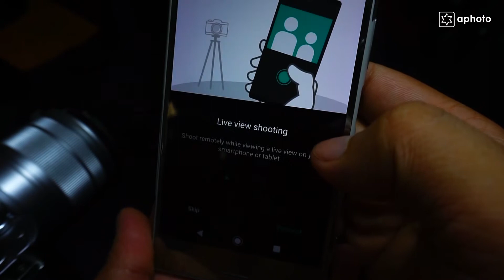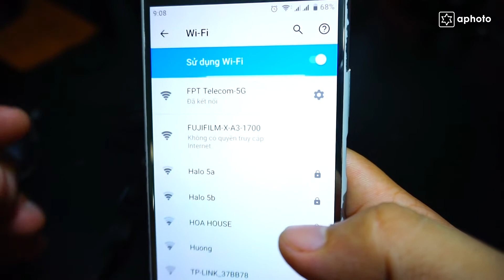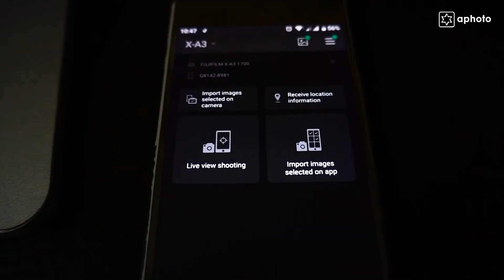Hướng dẫn kết nối Wifi máy ảnh Fujifilm với điện thoại Android, Iphone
Xin chào bạn, video hôm nay mình sẽ hướng dẫn cho các bạn cách kết nối wifi của máy ảnh Fujifilm để chuyển ảnh qua điện thoại android và iphone IOS cơ bản nhất. Áp dụng cho các dòng máy ảnh hỗ trợ Wifi của Fujifilm như Fujifilm XA3, XT100, XT3, XT4... Chi tiết về video các bạn theo dõi nhé!